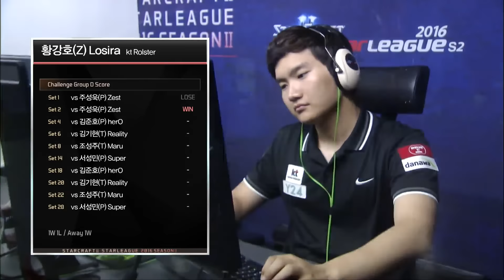[SSL 2016 S2] Group D set4 - herO vs Losira